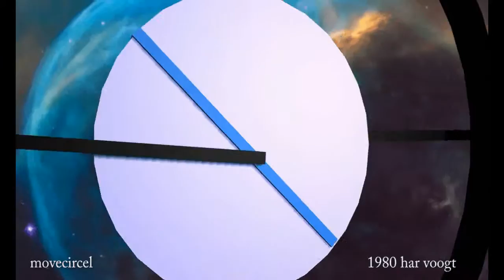movecircel sp 04 xt